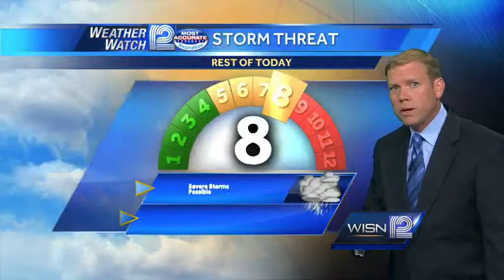Mark Baden's 2 p.m. forecast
A tornado watch is in effect for for Jefferson and Walworth counties.